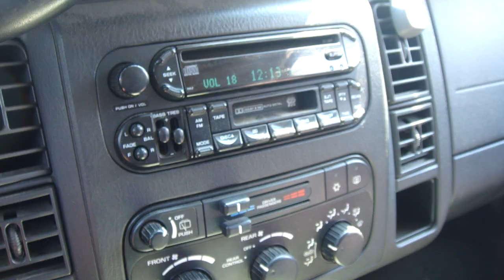Durango Keyless Idle Feature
It's either the ignition barrel or the key, one of them is worn in such a way that you can do this.  Handy for when you need to run in the store quickly in summer. But you have to remember to turn the car off and then back on again before moving or else it will lock the transmission and steering because it thinks its' being stolen.

Video recorded on: 6/17/2018  1:08 PM